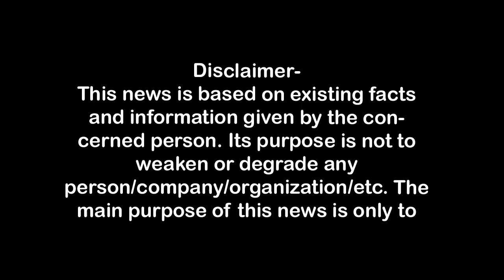मंत्री कपिल देव के कारण उद्यमी के सामने पलायन की मजबूरी kapildevaggarwal First Byte.tv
राज्यमंत्री पर लगे उत्पीड़न के गंभीर आरोप,
बराबर कपिल देव को सहयोग किया,अब नहीं-रेशू,
मुजफ्फरनगर के प्रसिद्ध उद्यमी है सत्यप्रकाश रेशू,
उत्पीड़न से तंग आकर दी पलायन की चेतावनी,
कपिल देव का आचरण गरिमापूर्ण नहीं-रेशू,
मंत्री कपिल नहीं माने तो खींचेंगे लंबी लाइन-रेशू,

1.वाकई मोदीजी की तुलना नेहरूजी से नहीं की जा सकती